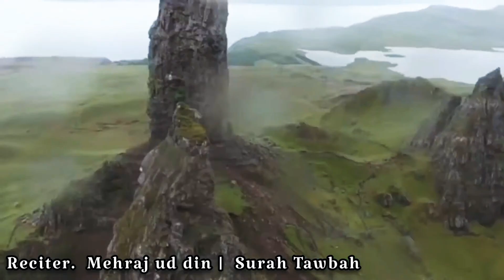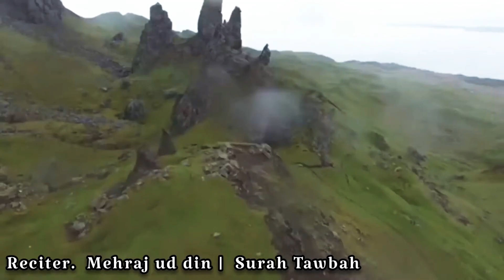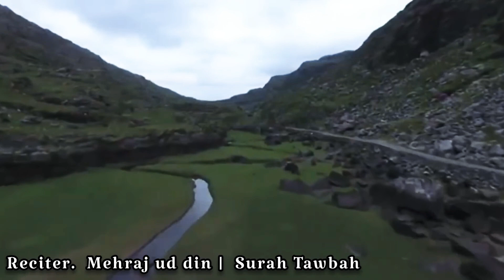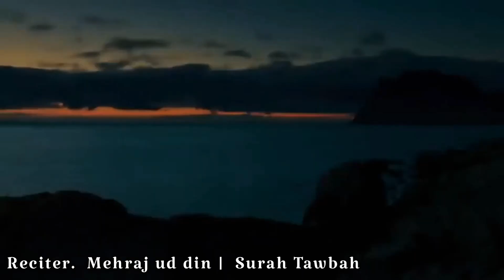Heart Wrenching Quran Recitation Surah Tawbah Mehraj ud din Taraweeh 15 Ramadhan 1442